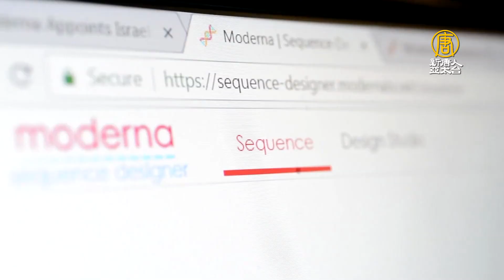川普要求撥款25億美元抗疫 疫苗4月人體試驗